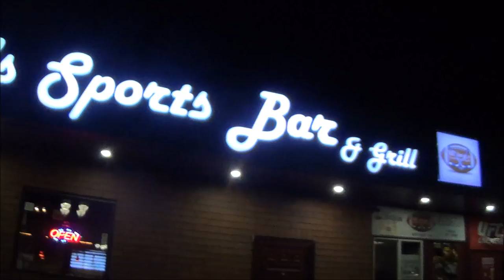karaoke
Went out for a drink with good friends and this  happened.